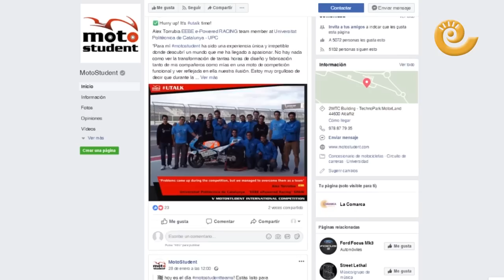Taller de empleo en TechnoPark Motorland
Después de un año de intenso trabajo en Technopark, el Taller de Empleo 'Marketing y comunicación en el sector del motor' llega a su final. Sus alumnas salen al mercado laboral con el Certificado de Profesionalidad Nivel 3. Este Taller ha sido impulsado por Moto Engineering Foundation (MEF) y el INAEM.